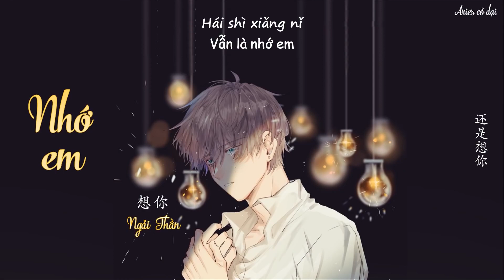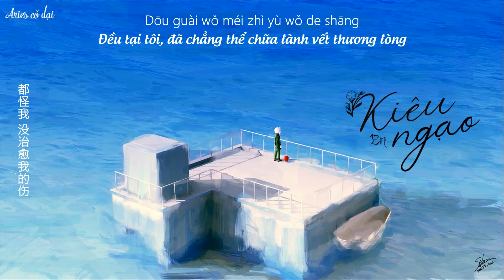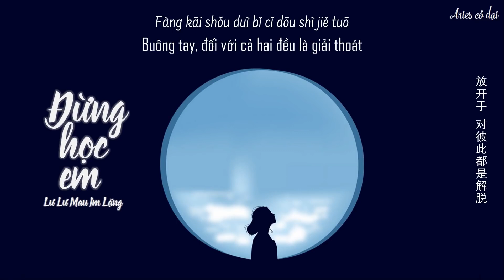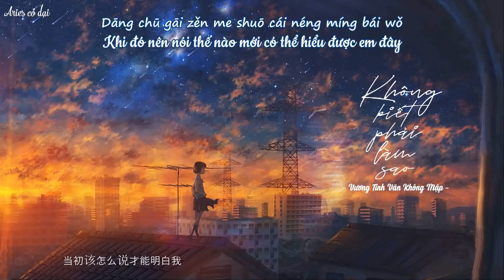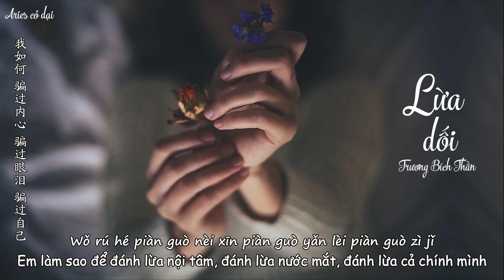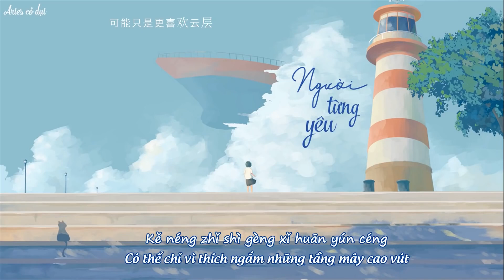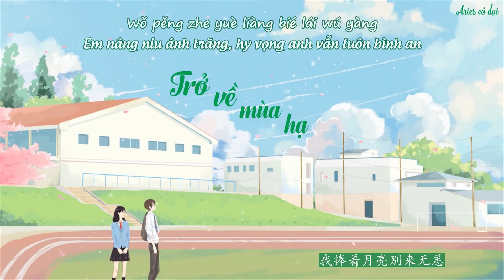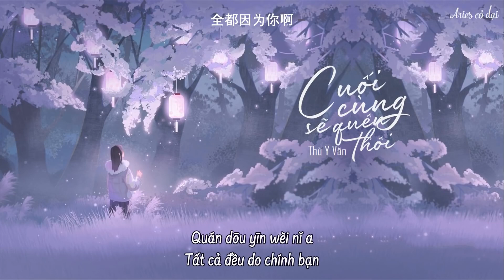[Vietsub + pinyin] List nhạc Trung buồn, nhẹ nhàng (Aries Cỏ Dại)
Video của Aries Cỏ Dại

* List gồm:
00:00 Nhớ em - Ngải Thần
04:14 Kiêu ngạo - En
08:27 Phi điểu và ve sầu - Nhậm Nhiên
13:20 Đừng học em - Lư Lư Mau Im Lặng
17:41 Thời không sai lệch - Ngải Thần
21:10 Không biết phải làm sao - Vương Tĩnh Văn Không Mập
25:16 Lừa dối - Trương Bích Thần
30:20 Đau lòng mà khóc - Miên Tử
35:22 Người từng yêu - Nhậm Nhiên
39:25 Dễ thay đổi - Vương Tĩnh Văn Không Mập
43:36 Trở về mùa hạ - Ngạo Thất Gia ft Ái Tả Ca Đích Tiểu Điền
47:38 Cuối cùng sẽ quên thôi - Thù Y Văn